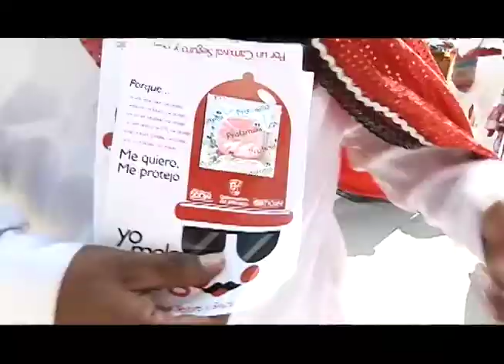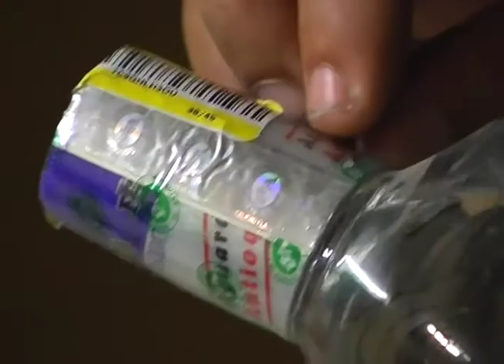Programa Atlántico más Social 28 de febrero 2014